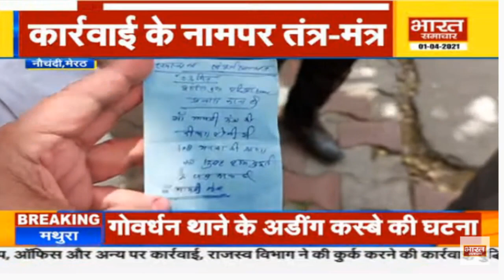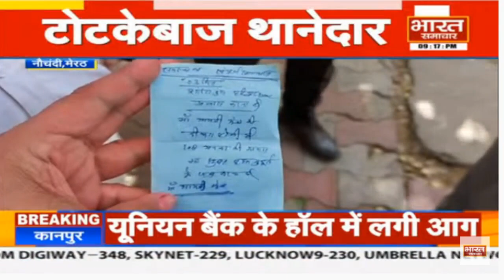दिनभर दिल्ली : ये क्या हाल है हमारी 'गोमती' का | देखें मेड इन इंडिया 'प्रदूषण फ्री' बाइक